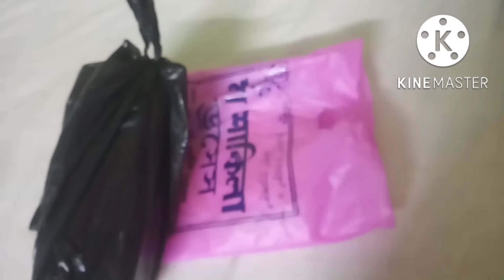আজকের কিছু কিনাকাটা@menokavlog@